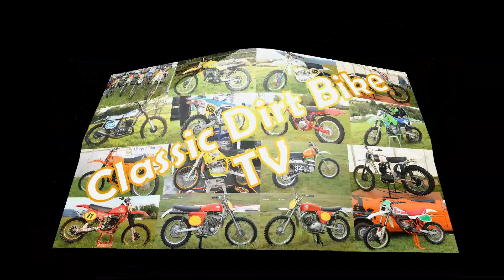1989 GM Star 500 Maico Evolution Dirt Bike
Another rare classic from the Classic Dirt Bike TV Archives this very nice 1989 GM Star 500 Maico Evolution Bike. Possibly one of the very last of the great Maico Motocross race bikes.